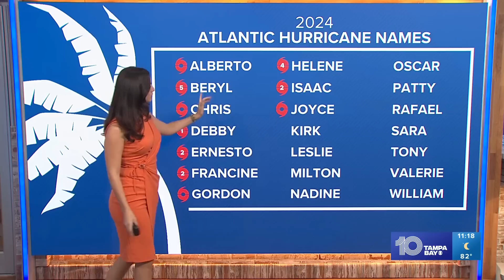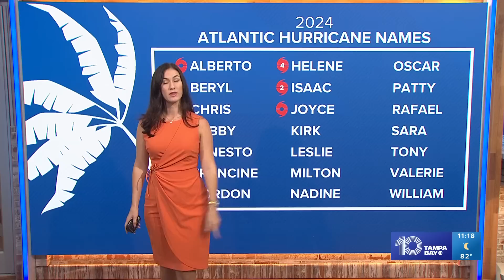Tracking the Tropics: Monitoring an area for possible development in the western Caribbean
There is potential for an area of low pressure to form in the western Caribbean over the next several days. This is something we will watch for next week.